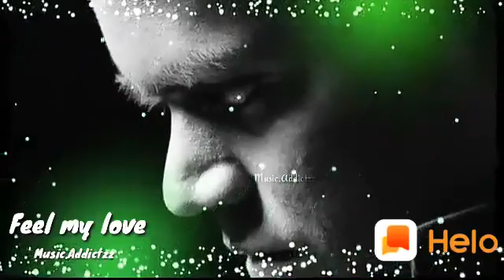Love wHats app status